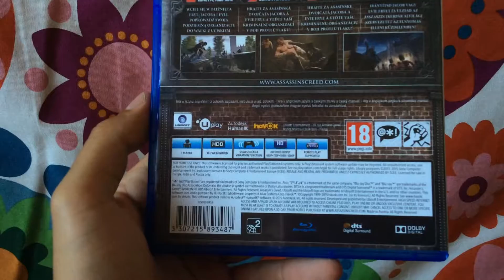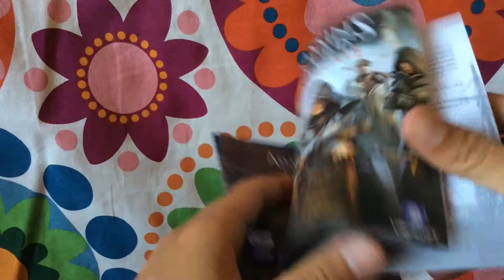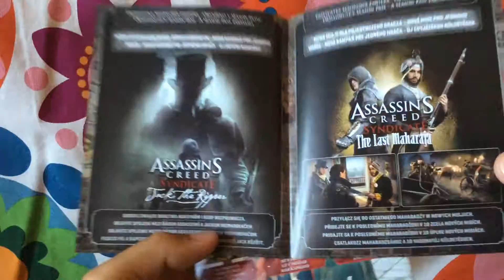Assassin's Creed: Syndicate - PS4 - UNBOXING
Hello!

Köszöntelek az Assassin's Creed: Syndicate kicsomagoló videómnál!

A